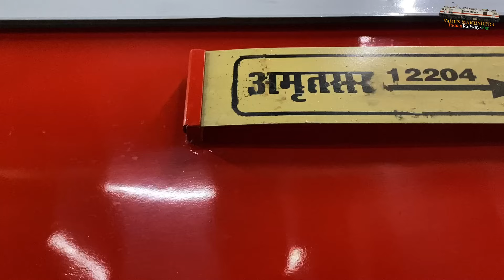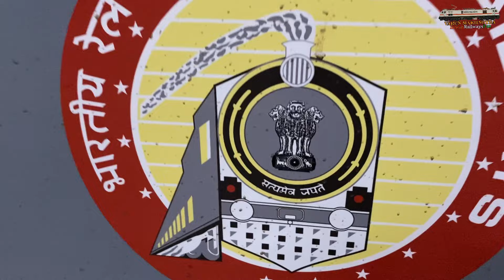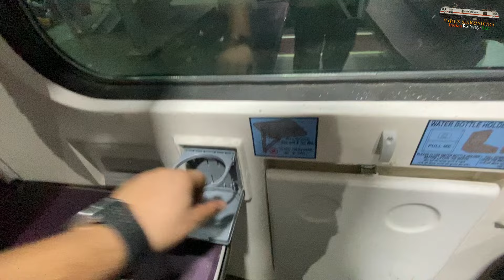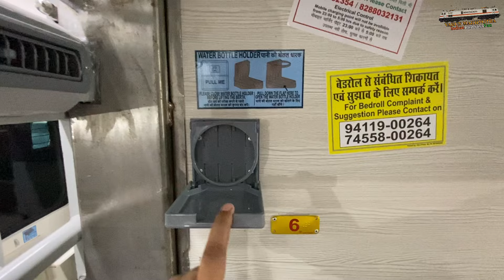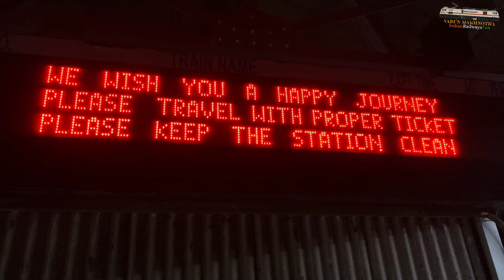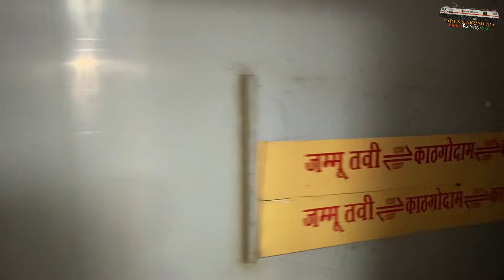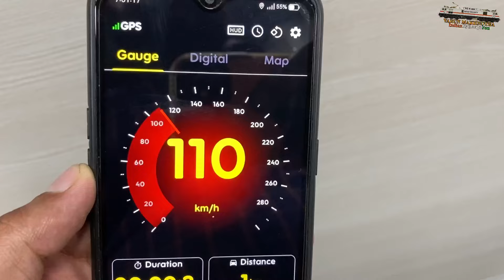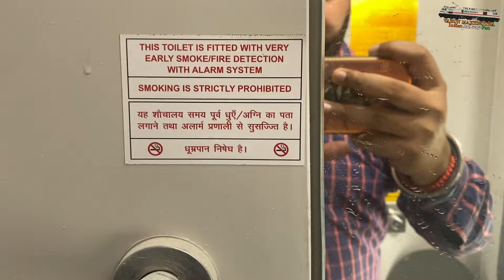1st LHB Run Journey Amritsar Saharsa Garib Rath Express | 12204 Garib Rath Express | 3AC ECONOMY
1st LHB Run Journey Amritsar Saharsa Garib Rath Express | 12204 Garib Rath Express | 3AC ECONOMY

• Exclusive 1st LHB run of Amritsar Saharsa Garib Rath Express.

• 12204 Amritsar Saharsa Garib Rath 1st LHB Run.

• Brand New 3AC Economy Coaches of Amritsar Saharsa / Saharsa Amritsar Garib Rath Express.

• Fare of this train from Amritsar to New Delhi :- 560 INR.

• LHB Amritsar Garib Rath Express.

© Video by :- VARUN MAKHNOTRA.

• Jai Hind 🙏🇮🇳
• Vande Matram 🇮🇳🙏